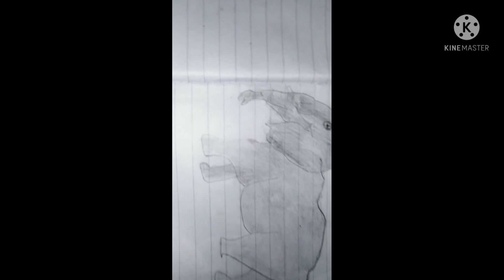How to make elephant 🐘🐘🐘🐘🐘🐘🎁 sadiq funny news